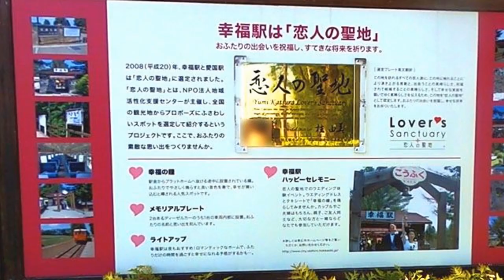大阪帰りのお姉ちゃんと柴犬 隣町での珍道中 笑える散歩編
後編
大阪帰りのお姉ちゃんと柴犬　幸福駅で幸せ編
チャンネル名を「豆柴丸子」から「柴犬 丸子」に変えました。
BGM
DOVA-SYNDROME
「お昼休みです」by しんさんわーくす
丸子に🎁を待ってるよ(*‘ω‘ *)リンクをシェア
うちの可愛い丸子におまちしてます～！ 動画で紹介させていただきます。
ネタ下さい!🤩(笑) ネット乞食のSHOKOねーたんより。